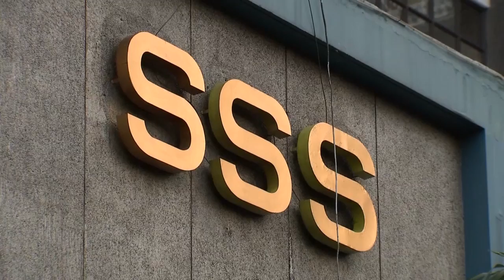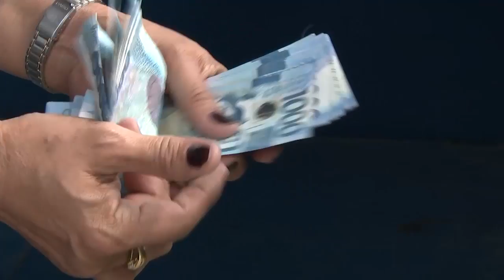"WISP Plus" para may dagdag-ipon para sa retirement, alok sa mga miyembro ng SSS | Saksi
May alok na programa ang Social Security System sa mga gusto ng dagdag-ipon para sa retirement ng miyembro. Ito ang Workers' Investment and Savings Program Plus.

c